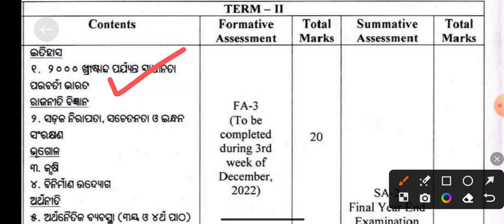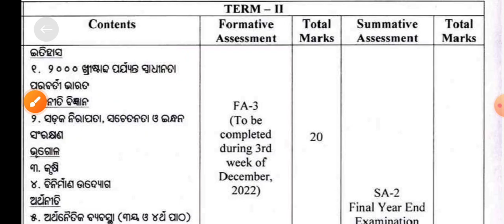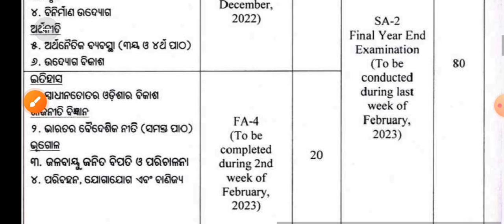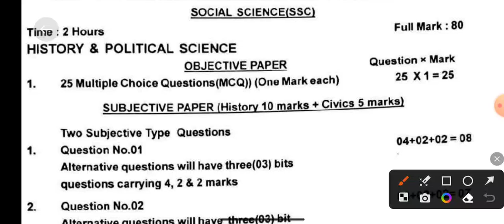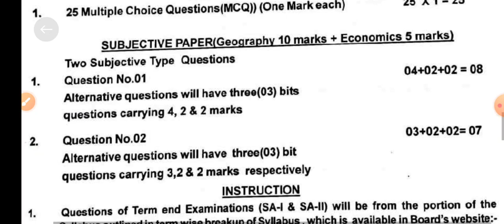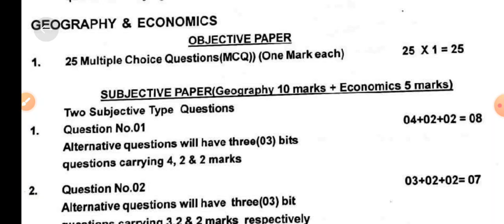10th Class SA2 History Question | 10th Class SA2 History Paper | 10th Class Geography SA2 Syllabus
10th Class SA2 History Geography Syllabus and Question Pattern
SA2 History Question Pattern
SA2 Geography Question Pattern
10th Class SA2 History Syllabus
10th Class SA2 Geography Syllabus
10th Class SA2 History 2023
10th Class SA2 History Paper
10th Class Geography SA2 Syllabus
10th Class History Geography SA2 Syllabus
10th Class SA2 History MCQ
10th Class SA2 Geography MCQ
10th Class SA2 Exam Geography
Class 10 History SA2
Class 10 History SA2 MCQ
10th Class History SA2 Important Questions
History Class 10 SA2 Important Questions
Class 10 Geography SA2 MCQ
Class 10 Geography SA2